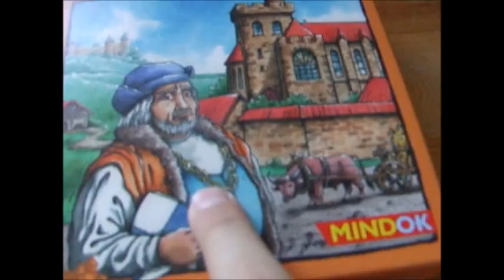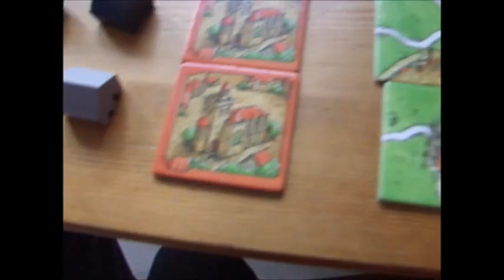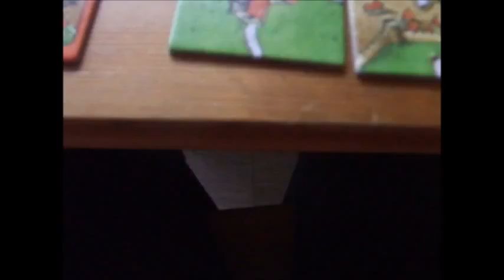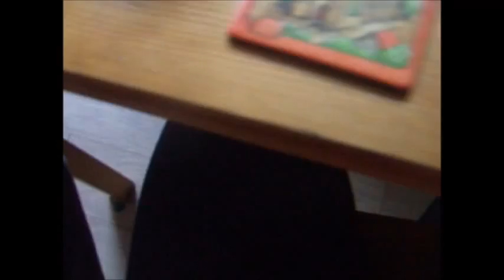Carcassonne 6# - Opactwo i Burmistrz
Przed państwem kolejny odcinek z serii "Carcassonne". Dziś zobaczymy dodatek pt. "Opactwo i Burmistrz"